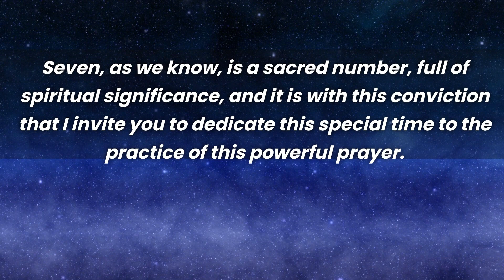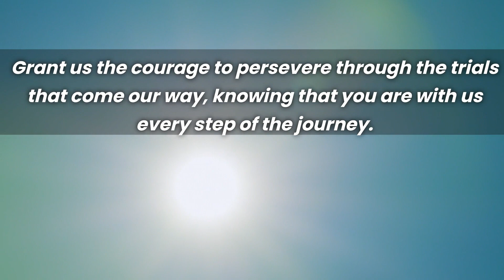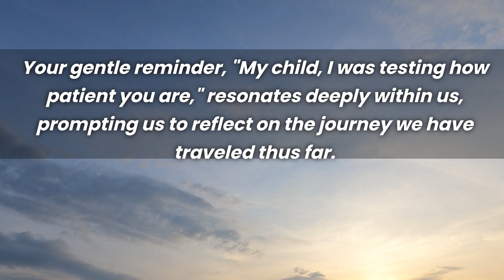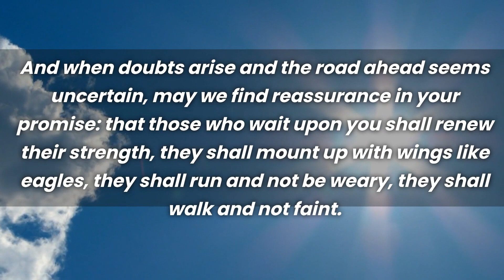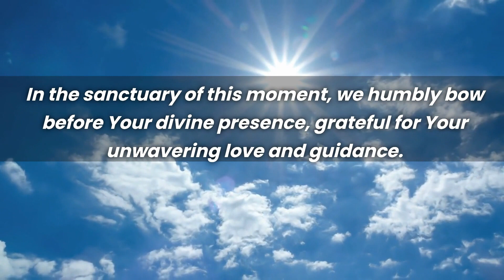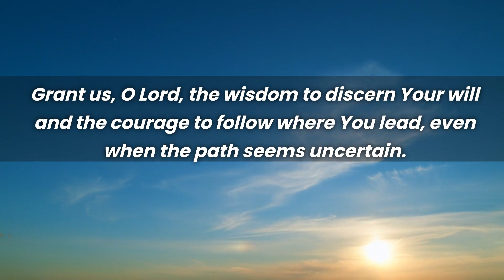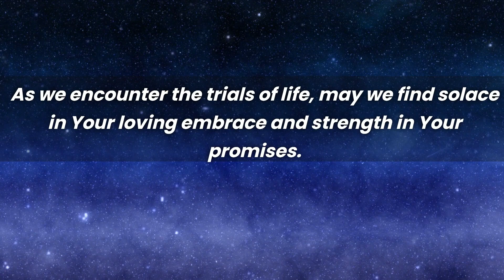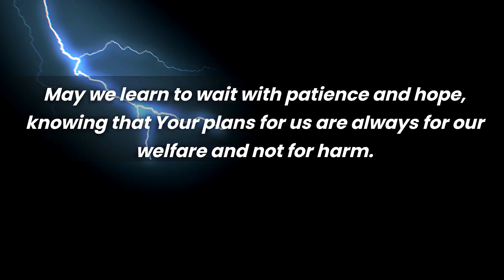God is saying to you, My child, I was testing your patience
🙏 E-BOOK "PATH TO TRIUMPH"🙏